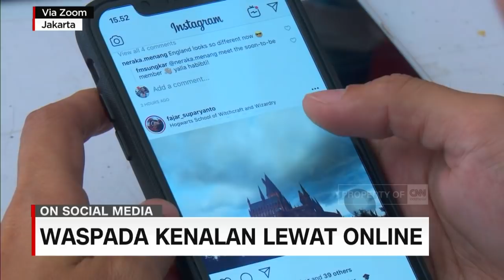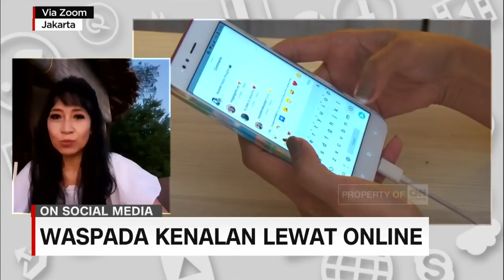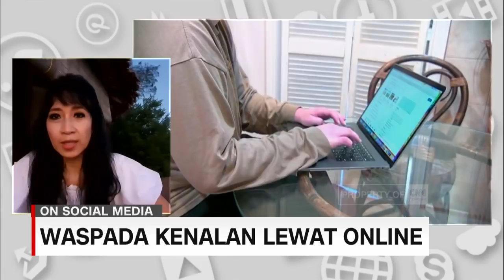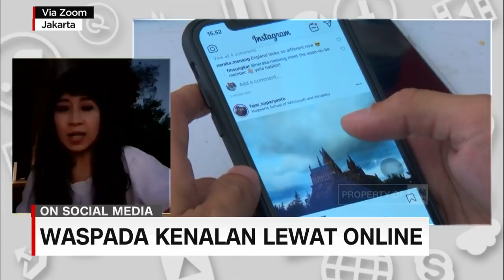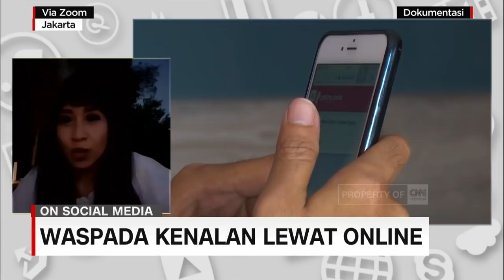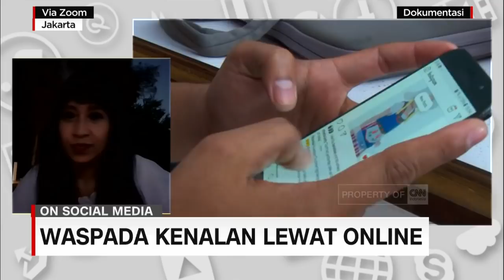Waspada Kenalan Lewat Online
Dan untuk membahasnya lebih lanjut kita sudah bersama psikolog klinis dan forensik, Kasandra Putranto.

Like & Follow Facebook:
CNN Indonesia

cnnindonesiatv